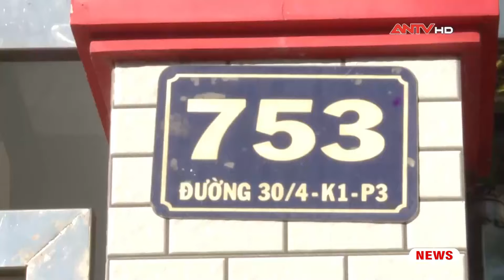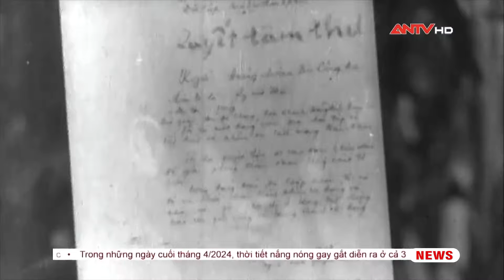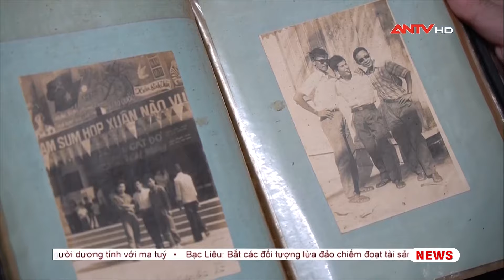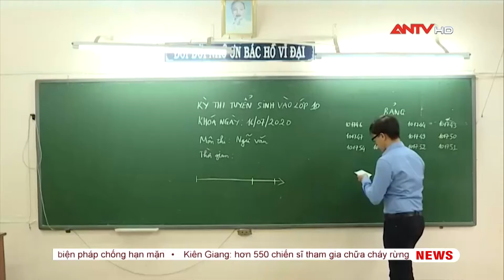Tin tức an ninh trật tự nóng, thời sự Việt Nam mới nhất 24h trưa ngày 30/4 | ANTV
Mời quý vị khán giả xem thêm: Nắng nóng trải dài, có nơi đặc biệt gay gắt